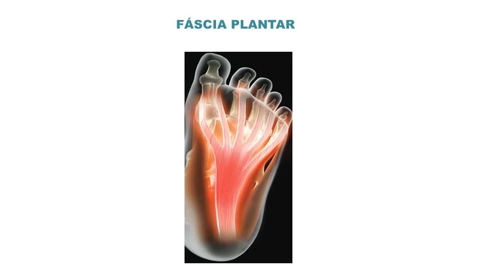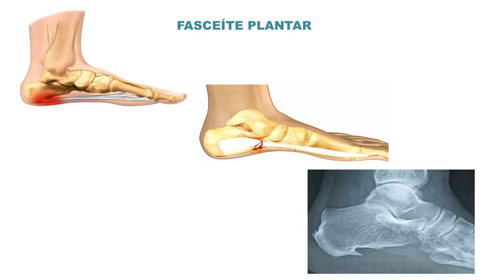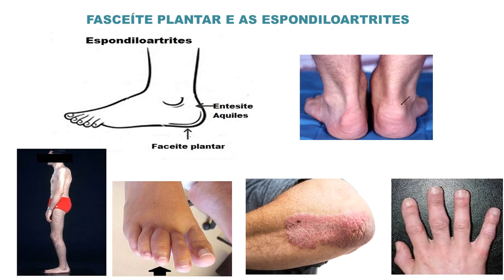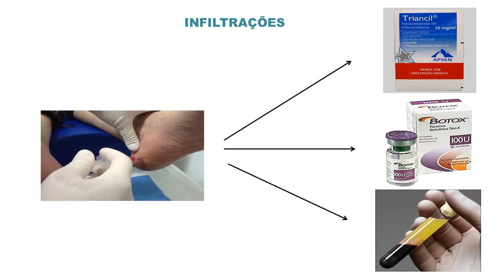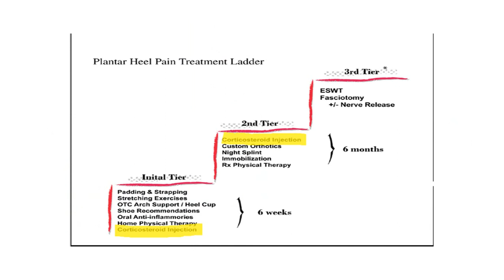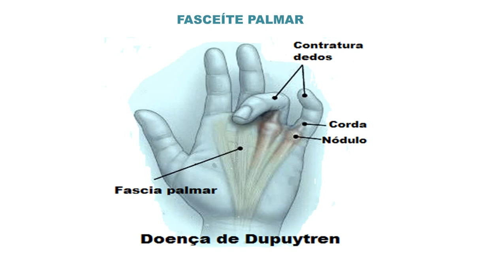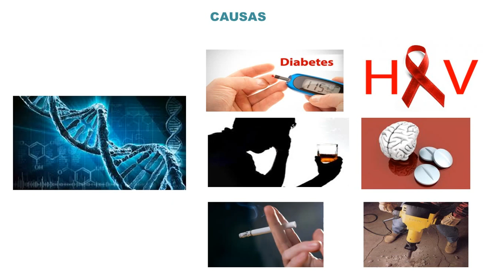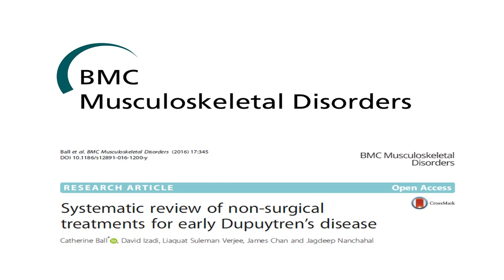Fasceítes e infiltração com corticóide - Dr Leandro Finotti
Vídeo explicativo sobre as fasceítes, com atenção para a fasceíte plantar e fasceíte palmar (contratura de Dupuytren), modalidades de tratamento e ênfase para infiltração com corticóide.